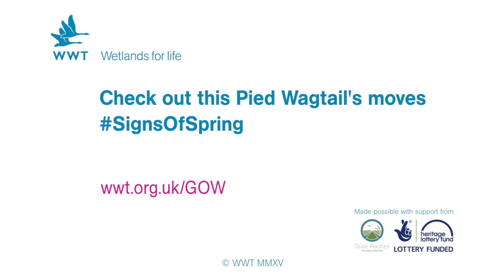WWT Welney - Pied Wagtail Display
Great Ouse Wetland Diaries

The female Pied Wagtail waits patiently as the males shows off his fantastic dances moves and enticing display.

Footage by Guy Pilkington